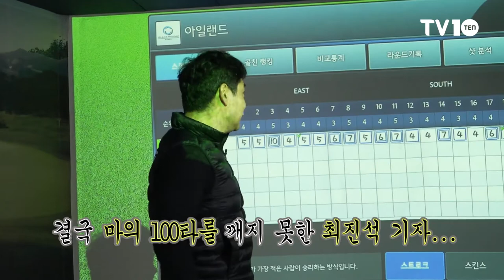[TV10] '프로골퍼' 김민서에게 배우는 필드 전 준비사항!!